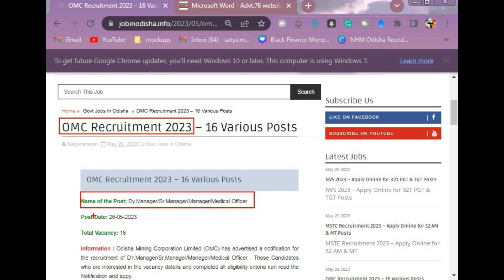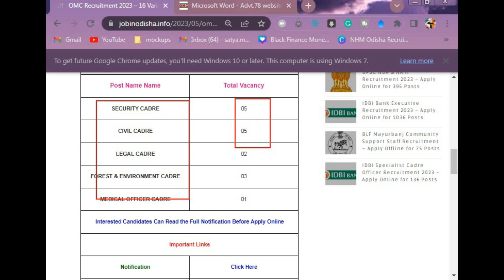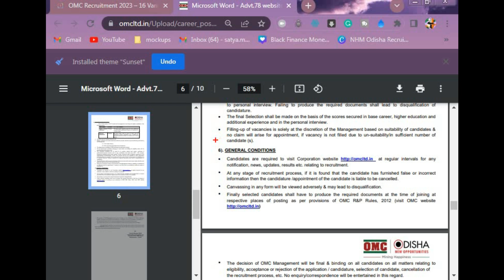OMC Recruitment 2023|16 Various Posts|Dy.Manager|Sr.Manager| Medical Officer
NAME OF THE POST - Dy.Manager/Sr.Manager/Manager/Medical Officer

 Odisha Mining Corporation Limited (OMC) has advertised a notification for the recruitment of DY.Manager/Sr.Manager/Manager/Medical Officer